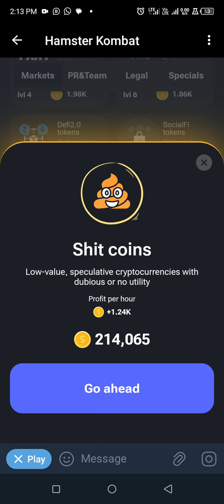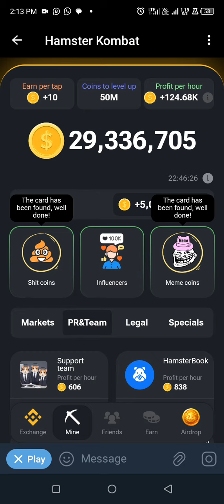Hamster Kombat Daily combo June 10 2024